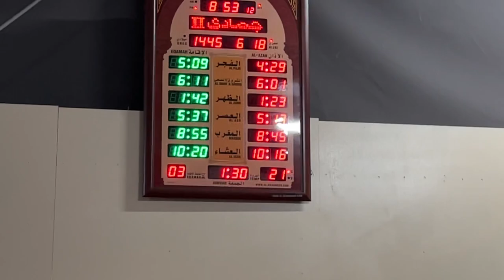At the Mosque in Australia for prayers australia #islam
Rabita Centre Australia is a non-profit organization located in Melbourne, Australia, dedicated to serving the local Muslim community. Founded with a mission to provide educational, social, and spiritual services to the community, Rabita Centre Australia is committed to promoting unity, diversity, and inclusivity among Muslims and non-Muslims alike. With a wide range of services and programs, the organization plays an important role in supporting and empowering the Muslim community in Melbourne.